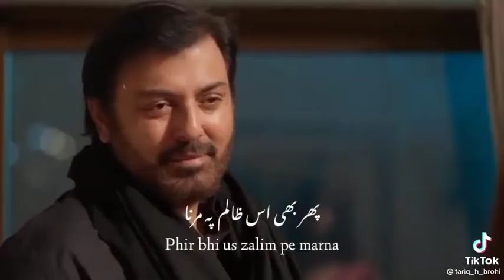hearts breaking scene 💔💔parizad episodes 27 # 28 parizad WhatsApp status